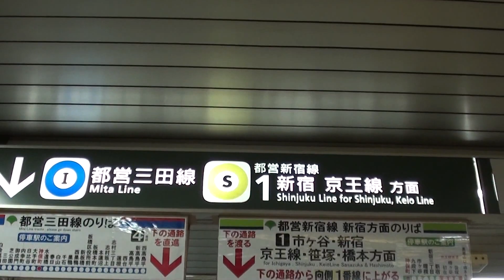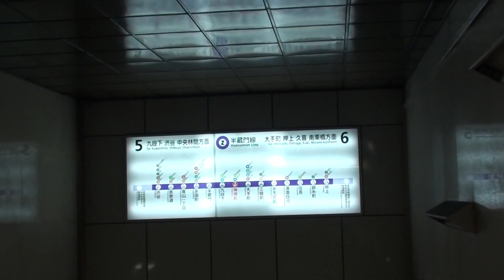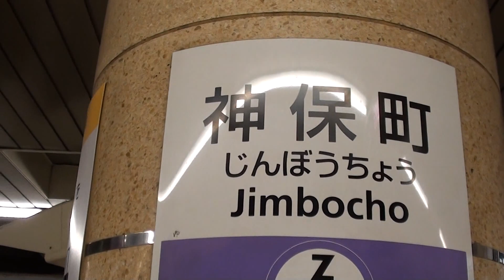神保町駅 都営新宿線と三田線 by picua.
都営新宿線 by picua.